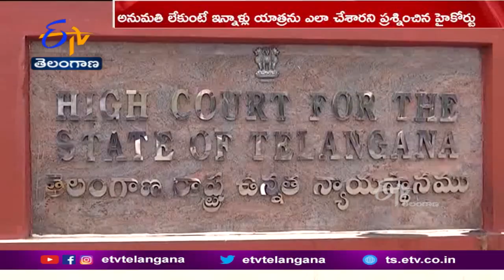Hearing on the Petition in the High Court Seeking an Order to Continue the Praja Sangrama Yatra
ప్రజా సంగ్రామ యాత్రలో భాజపా రాష్ట్ర అధ్యక్షుడు బండి సంజయ్... రెచ్చగొట్టే ప్రసంగాలు చేస్తున్నారనేందుకు... వీడియోలు, FIRలు.., ఇతర ఆధారాలు సమర్పించాలని పోలీసులను హైకోర్టు ఆదేశించింది. అసలు అనుమతి లేకుంటే ఇన్నాళ్లు యాత్రను ఎలా చేశారని ప్రశ్నించింది. బండి సంజయ్. మూడో విడత ప్రజా సంగ్రామ యాత్రను ఆపకుండా పోలీసులను ఆదేశించాలంటూ దాఖలైన పిటిషన్ పై హైకోర్టులో విచారణ జరిగింది. ఈ విచారణలో ప్రజాసంగ్రామ యాత్రకు అనుమతి లేదని హోంశాఖ, పోలీసుల తరఫు న్యాయవాది తెలిపారు. అటు. పోలీసులు లిఖిత పూర్వక అనుమతి ఇవ్వలేదని, మౌఖికంగా అంగీకరించి. ఇన్నాళ్లు భద్రత కల్పించారని భాజపా తరఫు న్యాయవాది కోర్టుకు వివరించారు. లిఖితపూర్వక అనుమతి లేదని ఇరుపక్షాలు చెప్పినందున. ఈ అంశంపై వాదనలు అవసరం లేదని కోర్టు పేర్కొంది. ఈ దశలో బండి సంజయ్ ... రెచ్చగొట్టే ప్రసంగాలు చేస్తున్నారని..పోలీసుల తరపు న్యాయవాది చెప్పారు. ఇందుకు సంబంధించి ఇప్పటికే 15 కేసులు నమోదైనట్టు. వివరించారు. విద్వేషపూరిత ప్రసంగాల వీడియోలు ఉన్నాయని తెలిపారు. ఈ వాదనతో విబేధించిన భాజపా న్యాయవాది. పాదయాత్రకు సంబంధం లేని కేసులను ప్రస్తావిస్తున్నారని తెలిపారు. ఈ వాదనలు విన్న కోర్టు. బండి సంజయ్ రెచ్చగొట్టే ప్రసంగాలపై ఆధారాలు సమర్పించాలని ఆదేశించింది. గురువారం విచారణ చేపడతామని తెలిపింది.